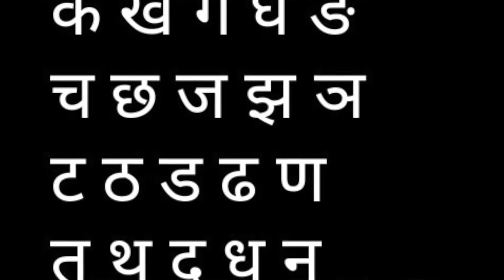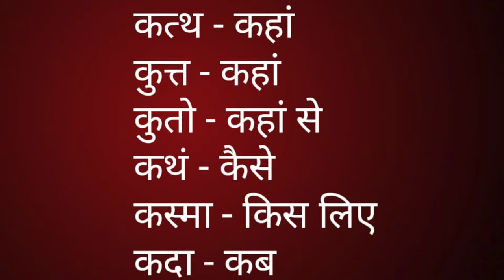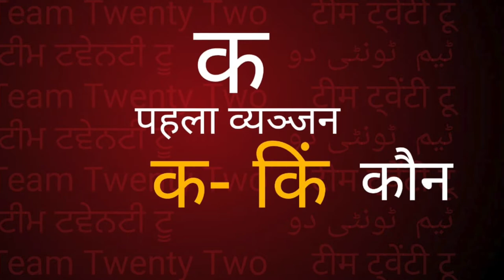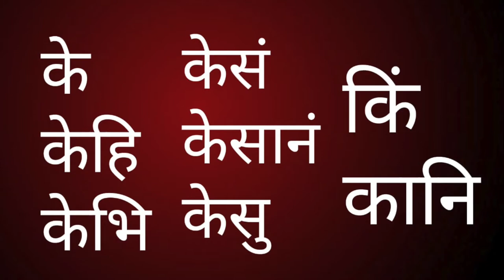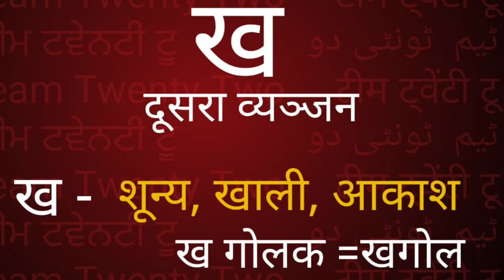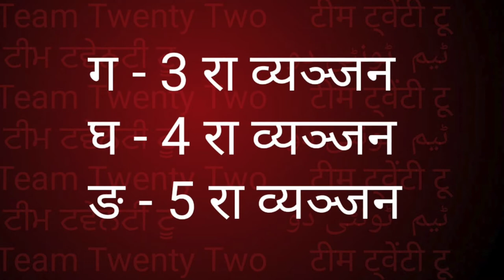पालि सीखो भाग-3/learn Pali Language part-3/Sudhir Raj Singh/Team Twenty Two